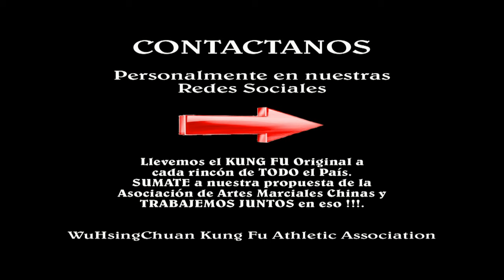Entrenando con Sifu Neldo Sacomani, Alejandra y Juan Cruz. Asociación WuHsingChuan Kung Fu, La Plata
Entrenando por la tarde. Asociación WuHsingChuan Kung Fu en los estilos Yip Man Foshan Wing Chun y Essential Jun Fan Jeet Kune Do. En la ciudad de La Plata.